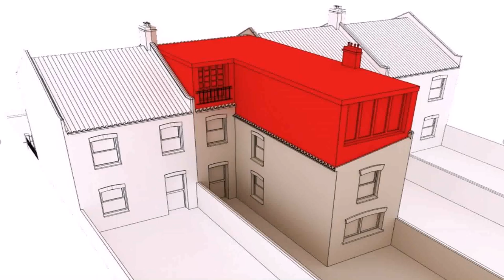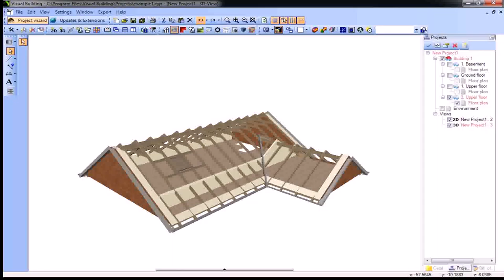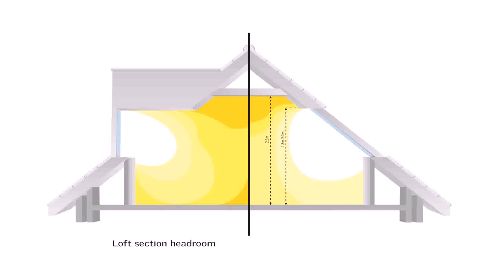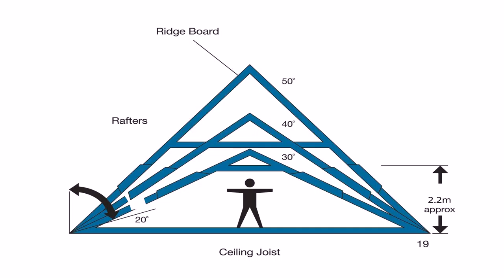Do Loft Conversions Need Planning (see description)